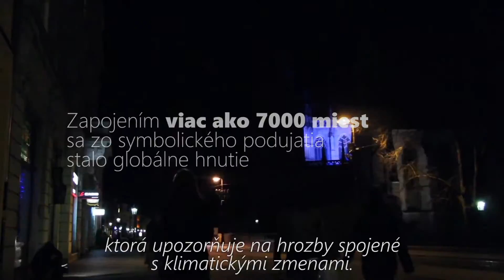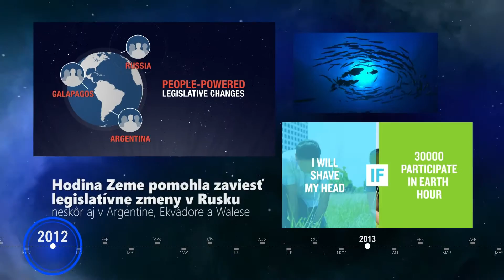Hodina Zeme 2017 (Oficiálne video - SK titulky)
Hodina Zeme je najväčšou celosvetovou akciou zo zapojením verejnosti vôbec. Má za cieľ upozorniť na problémy súčasnej doby - globálne otepľovanie, poukázať na extrémne míňanie financií na nepotrebné svietenie a pomôcť našej planéte. V roku 2007 išlo o miestne podujatie v austrálskom Sydney a odvtedy sa už Hodina Zeme stala skutočne celosvetovou akciou, v roku 2015 sa Hodiny Zeme zúčastnilo rekordných 172 štátov.

Organizátorom Hodiny Zeme je celosvetová ochranárska organizácia WWF (World Wildlife Fund), ktorej poslaním je zastavenie ničenia prirodzeného prostredia a vybudovanie budúcnosti, kde ľudia budú môcť žiť v harmónii s prírodou. Od roku 2011 spolupracuje aj s členmi Sekcie ochrany pred svetelným znečistením SAS pri SAV a SZA na organizácii Hodiny Zeme aj na Slovensku. V roku 2016 sa k iniciatíve pridáva aj slovenská odbočka WWF.

Do Hodiny Zeme sa môže zapojiť každý a vykonať tak svoj diel, pretože spolu dokážeme veľké veci. Symbolickým zhasínaním svetiel, či už v domácnostiach, alebo v mestách a obciach, osvetlenia budov a iných. Hodina Zeme však nie je len o 60 minútach. Môžeme urobiť viac. Namiesto auta, môžeme nasadnúť na autobus, bicykel, či sa prejsť pešo, namiesto žiaroviek môžme používať úspornejšie žiarivky ... je toho mnoho, každý z nás môže pomôcť.

V roku 2017 Hodina Zeme pripadá na 25. marca o 20:30 - 21:30 SEČ.